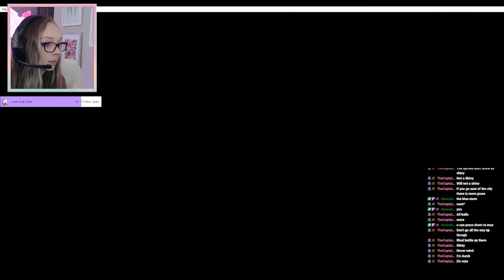There Were So Many Shiny Pokemon In This Shiny Hunt Race!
A big thank you to @xaprilmayjune9253 for the challenge. It was a blast to play.